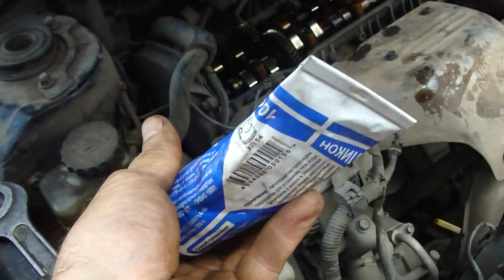Масло в свечных колодцах, 3S FE причина ! Коричневый ободок на изоляторе! Oil in candle wells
Часто бывает так, возникает проблема и что с ней делать не всегда понятно, и в литературе редко найдёшь описание. Вот одна из болячек автомобилей с центральным расположением свечей зажигания! Чтобы свечки у таких авто заворачивались ровно по середине камеры сгорания. В современных двигателях часто используют так называемые колодцы. Это такие трубки(направляющие), они нужны чтобы масло которое смазывает головку блока цилиндров во время работы двигателя не попадало на свечи зажигания. Но в процессе длительной  эксплуатации Автомобиля, в эти колодцы(трубки) начинает поступать масло! Что с ним делать, как устранить эту проблему, я постараюсь раскрыть, показать в этом видео!
Often the problem occurs and what to do with it is not always clear in the literature will rarely find a description. Here is one of the ills of the car with the Central location of the spark plugs! To candle in these cars are wrapped exactly in the middle of the combustion chamber. Modern engines often use the so-called wells. These are tubes(guides), they need to oil that lubricates the cylinder head during engine operation does not impinge on the spark plug. But in the course of long operation of the Vehicle, in these wells(tubes) begins to flow oil! What to do with it, how to resolve this problem, I will try to reveal, to show in this video!
   多くの問題が発生した場合などでは必ずしも明らかにな文献が見を記述します。 こちらではの問題の車の中央位置を点火プラグです！ るろうそくこの車に包まれそうに、燃焼室があります。 現代のエンジンを使うことが多いわゆる井戸です。 これらのチューブ（ガイド）に必要な油lubricatesのシリンダーヘッドの中でエンジンの作動をサポートしないページからは注のスパークプラグです。 ものの長期運転の車両は、これらの井戸のチューブ）で流れ始めオイル！ どうかこの問題を解決するようにしているので、このビデオです！ 風景が好きなのhuskiesは、契約のチャンネルです！